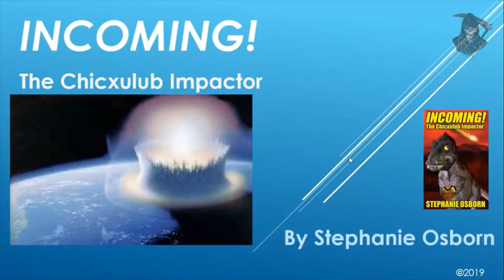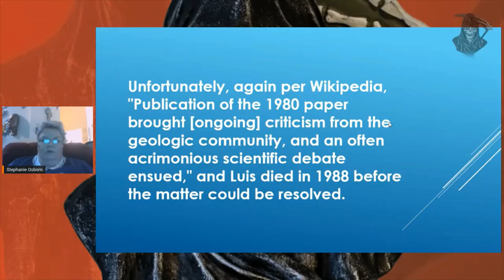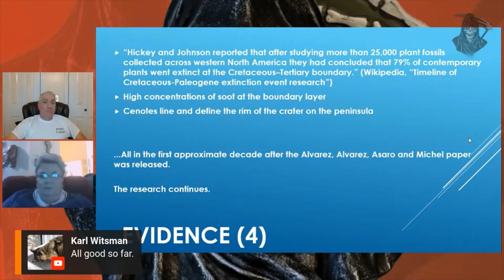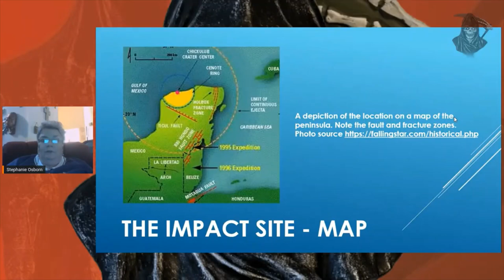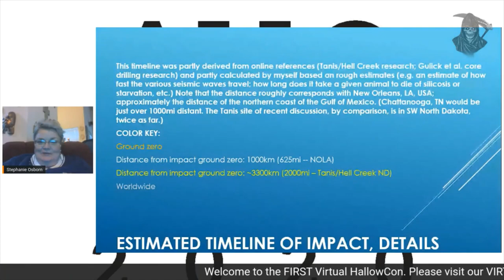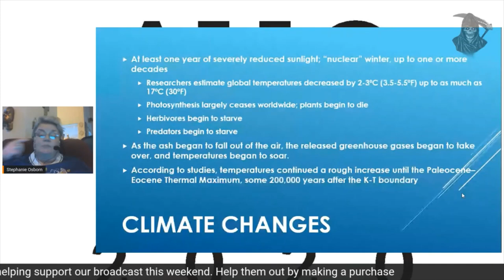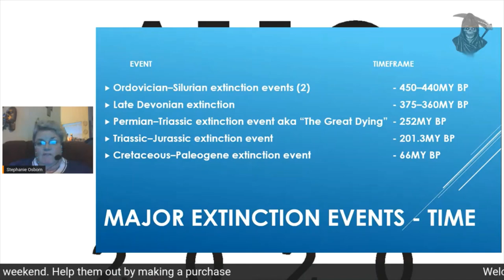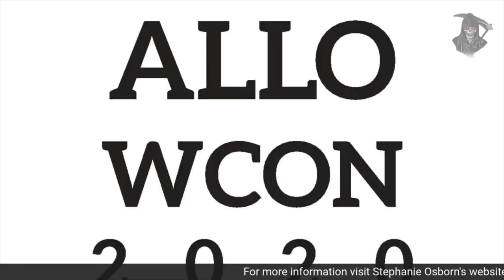HallowCon 2020: Stephanie Osborn INCOMING! The Chicxulub Impact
(Due to the Pandemic of 2020, HallowCon had to suspend the in-person convention. The plan to go virtual was not taken lightly and was as much an effort to do as the in-person show.)
Author and Rocket Scientist Stephanie Osborn gives a panel on The Chicxulub Impact.
About 66 million years ago, some 80% of ALL SPECIES ON EARTH became extinct -- at the boundary between the Mesozoic and modern eras. In every occurrence of the boundary, all over the world, there was always an odd layer of clay. When the thin clay layer was found to have high levels of iridium -- an element rare on Earth's surface -- things got interesting.